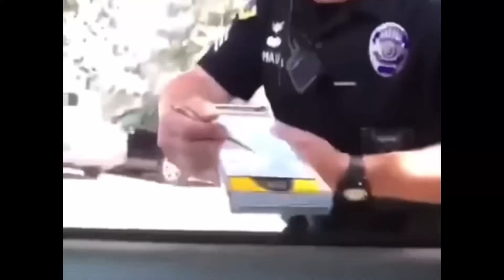FIRST DAY OF HIGHSCHOOL GRWM/ VLOG *SENIOR YEAR*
Insta; @ybdaiisy
Tiktok; @daisyshmurda

Background music/ @naturallysunny